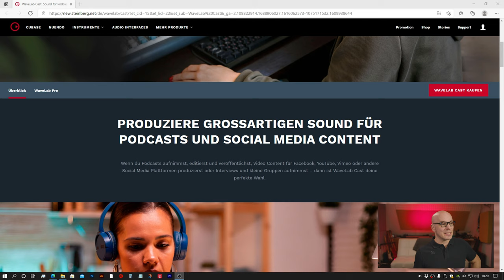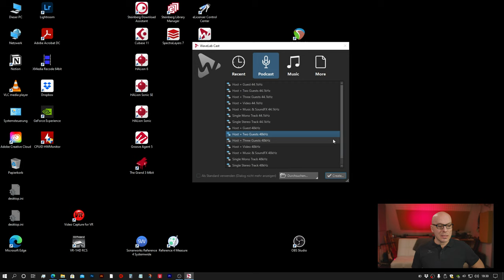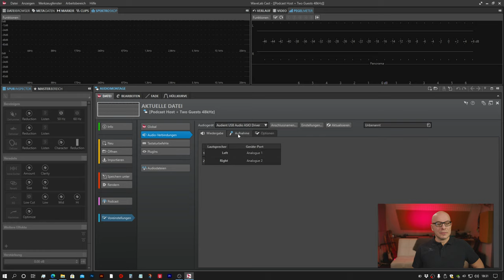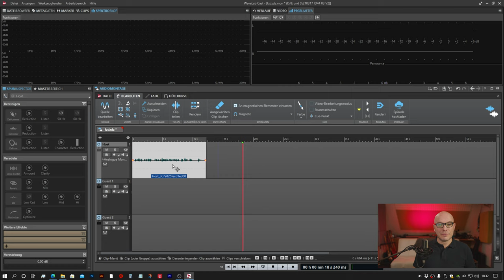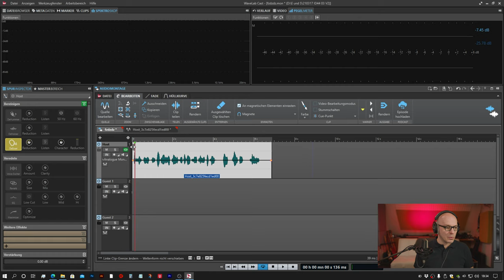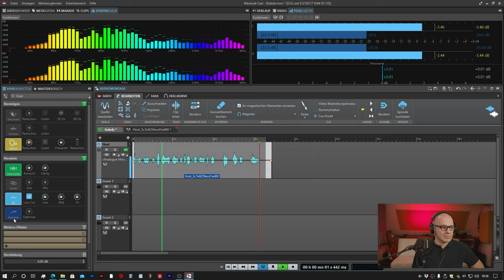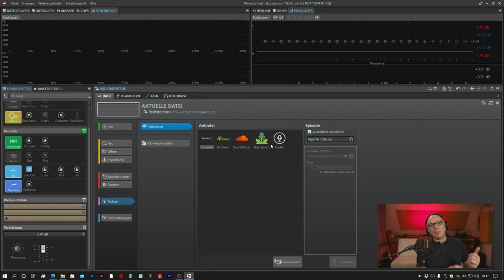WaveLab Cast - umfangreich und aufgeräumt - Überblick - Podcast Software - deutsch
Steinberg hat mit Wavelab Cast ein umfangreiches aber aufgeräumtes Tool am Start, das Podcastern und SocialMedia "Audiologen" helfen soll, den Sound zu optimieren.
Hier ein erster Blick in die Podcast und Social-Media Audio-Software.

Playlist der Videos zu WaveLab Cast:
und vermutlich folgen dann nach und nach:
02 Projekt / Audiomontage einrichten: - folgt -
03 Aufnahme - folgt -
04 Bearbeitung Basics / Schneiden und Arrangieren - folgt -
05 Klangbearbeitung und -optimierung
06 Master Bus / Pegel
07 Marker / Titel / Episoden08 Ausspielen / Exportieren
09 Direkter Upload zu Soundcloud etc
10 Finale / Wünsche

Mein Equipment:
Kamera 2 Sony
RGB Licht
Video Licht 1
MiniMischpult Q502USB
*Ich markiere dieses Video als Werbung, obwohl keiner der Hersteller (Steinberg/WaveLab)  in irgend einer Form Sponsor ist oder für eine Produktvorstellung von WaveLab Cast bezahlt hat. Alle gezeigten Gegenstände habe ich - wenn nicht explizit anders angegeben - aufgrund meines Jobs bzw. aus eigenem Interesse selbst gekauft.